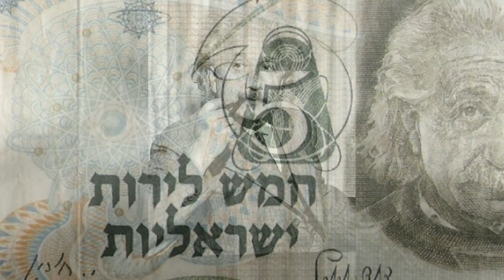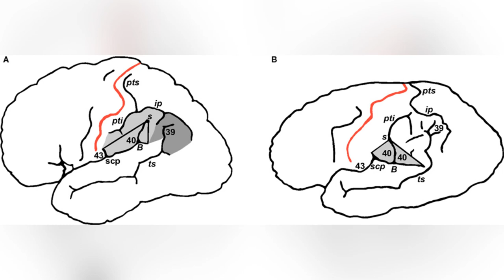ALBERT EINSTEIN Jaw-Dropping Facts | TOP-10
This video is dedicated to the most interesting facts from the life of one of the most popular scientist in the History - ALBERT EINSTEIN.
We are sure that few people know such aspects of his life!